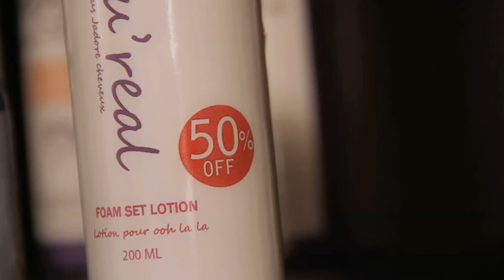The Only Way Is I Salon